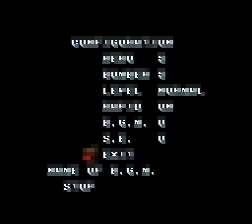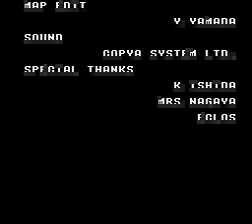SNES Longplay [467] Raiden Trad (2P)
Played by: Ravenlord & 18delta